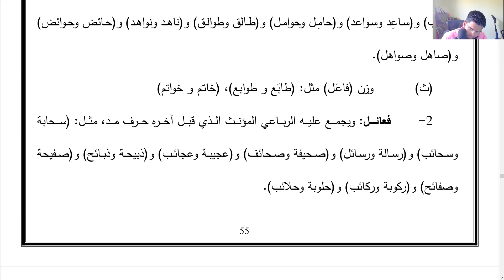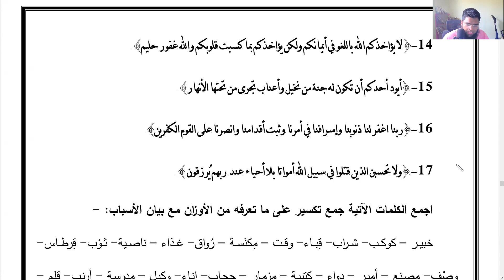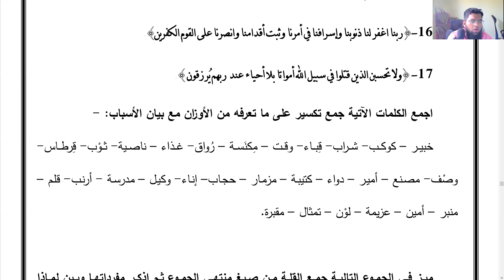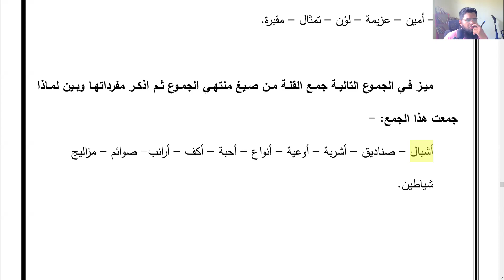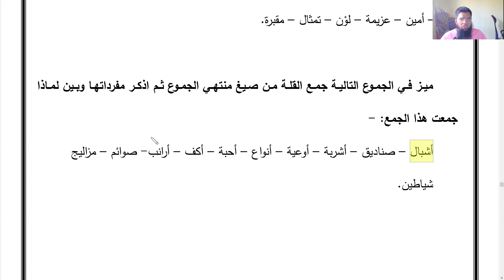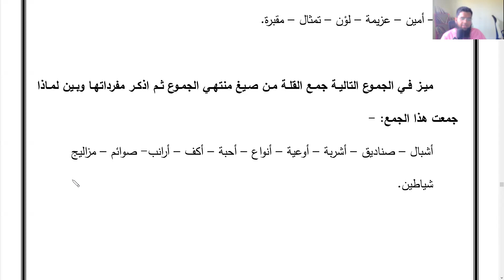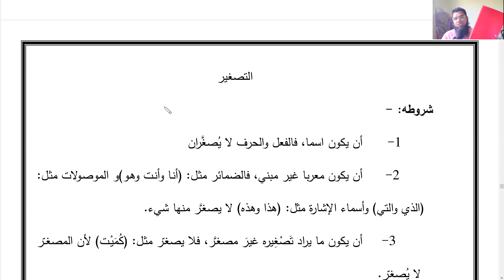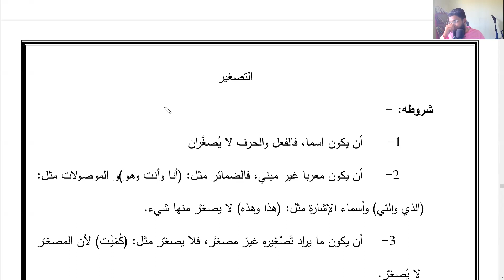تهذيب محاضرات في علم الصرف | 23 | صيعة منتهي الجموع | تمارين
Jazakallahu Khairan